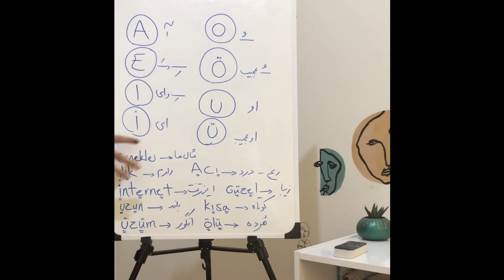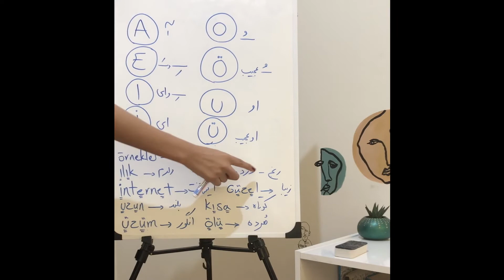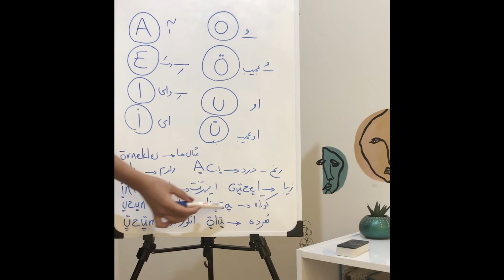آموزش ساده و روان زبان ترکی استانبولی | درس اول | قسمت دوم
سلام با سری آموزش زبان ترکی استانبولی خدمتتون هستیم . همونطور که میدونید به دلیل همسایگی کشور عزیز ما با کشور آذربایجان و ترکیه و هم چنین ترک زبانان کشورمان امروزه یادگیری زبان ترکی استانبولی یکی از نیاز های اولیه دانشجویان مقیم این کشورها و تجار وفعالان بازاراست . پس حتما تا انتها همراه ما باشید و با تکرار و تمرین فراوان به صورت اکادمیک و استاندارد زبان ترکی را فرابگیرید . برای اطلاع از قسمت های بعدی این مجموعه حتما کانال ما را سابسکرایب کنید واگر ویدیو های ما را پسندیدید لایک کنید و نظرات و سولاتتون رو کامنت کنید تا مدرس مربوطه پاسخ سوالات شما را بدهد

ایزی لنگوییج | آموزش صفر تا صد زبان با جدید ترین متد آموزش زبان زیر نظر اساتید برجسته آموزشگاه های کشور
بر روی لینک زیر کلیک کنید و عضو پیج ما شوید